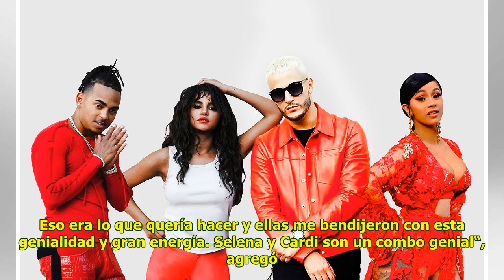Taki Taki la canción de Cardi B, Selena Gomez, Ozuna y DJ Snake